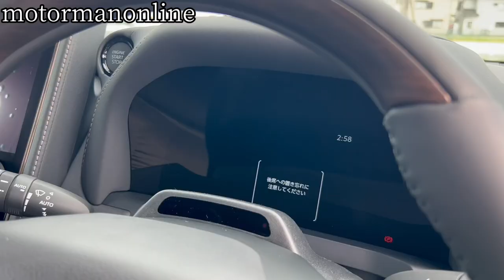トヨタ新型アルファード 2.5L Zグレード【最もお買い得なガソリン車のアルファード】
■ブログ記事
トヨタ新型アルファード/ヴェルファイヤの違いとおすすめグレード

■ドラレコをはじめとしたカー用品ブログも掲載中です。
実機レビュー MAXWIN ハイエンドモデル MDR-PRO1の評価

トヨタヴォクシー90系で使ったMAXWIN MDR-A002B実機レビュー

トヨタセーフティーセンス及びチームメイトと比較をしたMAXWIN MDR-A002運転支援機能実機レビュー